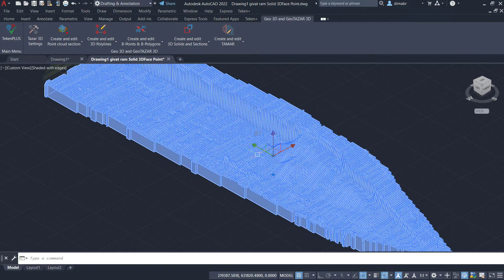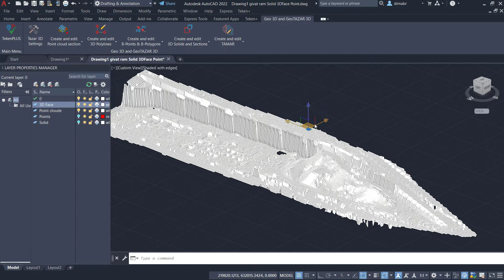VEGA - Convert Point Cloud of Land surface to Solid, 3D Faces or Points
VEGA is the only full solution for working with Point cloud in AutoCAD and AutoCAD based software environment.